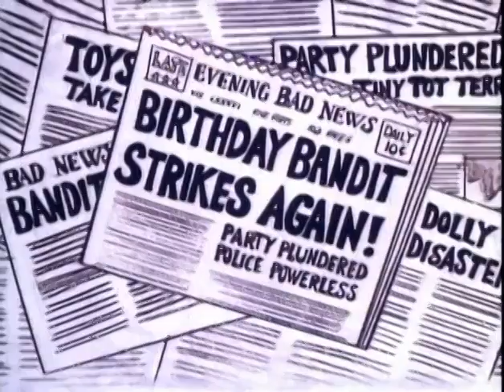George of the Jungle (1967) Episode 9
"Big Flop at the Big Top": "Tiger" Titherage and "Weevil" Plumtree are contracted by a circus owner to capture George. They come up with different plans, only to be thwarted at every end by those who George has previously helped.
"Salvador Rag Dolly": Crooked toymaker Salvador Rag Dolly uses large wind-up toys to infiltrate birthday parties and make off with household valuables. Super Chicken tries to stop the dastardly fiend, but soon comes face-to-face with Rag Dolly's latest creation: a wind-up toy Super Chicken.
"The Sneaky Sheik": Tom is racing in the desert, but one of his rivals, the Sneaky Sheik, has sabotaged the Thunderbolt Grease-Slapper.

George of the Jungle is owned by Bullwinkle Studios and Classic Media